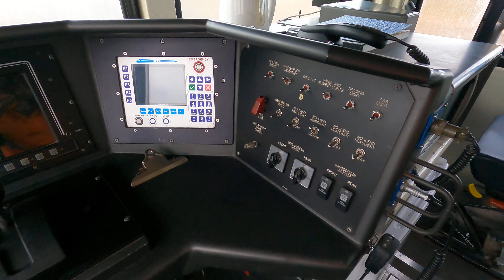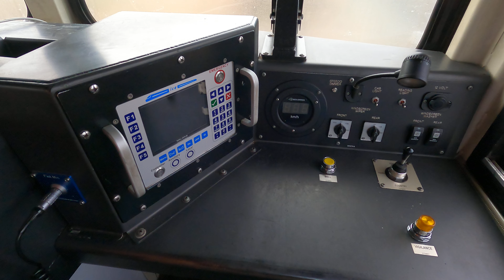CM3307 cab tour Goobang Jnc East NSW 0750hrs Fri 08th July 2022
The compact and tidy "CM" class loco CM3307 sits at Goobang Junction East in western NSW between duties and is currently on long term hire to Qube Logistics.  Qube have a number of the class, along with the much larger GE powered "CF" class on hire/lease from Rail First Asset Management, formerly, CFCLA.

The cab layout is modern and spacious with plenty of room and very quiet when the locomotive is running at full power.  As with the majority of modern locomotives of today the old fashioned glass analogue gauges have been consigned to history, in their place are two touch screen displays.

The "CM" class are a Cummins powered main line locomotives built by Motive Power of Boise, Idaho in the USA.  They were fully built in the USA and shipped to Australia in the "ready to run" capacity.  Designated model MP1 MP33C with 21 of the type built between 2012 & 2015 for the then CFCLA (now RFAM) and the CBH Group in Western Australia built between 2011 & 2012.

RFAM has 16 of the model in active service (CM3301-CM3316) which are hired or leased out to various operators.  The CBH Group in WA purchased 25 units in all with some on the WA narrow gauge and others on standard gauge. The "CM" class locomotives only feature one control stand and thus can only operate short end or No1 end, leading.

Powered by a V18 Cummins QSK78-18 turbo charged prime mover delivering 3,300hp, they weigh 134 tonnes and have a published track speed of 115KMh.  The loco's are equipped with "Q-Tron" QESIII control systems and diagnostic monitoring, touch screen panels feature in the cabin.  The Wabtec electronic braking system is also a standard feature of these units.

They also feature three stage extended range Dynamic Braking and have 10,000 litre fuel tanks.  They have proven to be a reasonably reliable locomotive although recently problems with water leaks in the engine compartment have reported.

The alternator is a Kato RM1665, also the "CM" class feature High Pressure (HPLPT) full authority fuel system which meets Tier-2 and 2gTA emission requirements.

Currently, only the CBH Group and RFAM operate these loco's with none of the other private freight companies ordering any to date.  Crews consider them to be a comfortable and good riding locomotive and have a very quiet cab, insulated from the main prime mover section.

Did you know? For a locomotive to lead a train (including a light engine movement) in the ARTC network it is has to be equipped with a fully operational "ICE" (In cab Communications Equipment) radio communications and data system.  The "ICE" system full set up costs between $65,000 and $68,000 fully installed.

Data connections include satellite, GSM-R, UHF (analogue and digital) 3G (UMS, HSDPA).  In December 2014 ARTC turned off the last of the Regional Radio System in NSW and VIC, resulting in that locomotives equipped with ICE can only lead trains in the ARTC network.

0750hrs on Friday 08th of July 2022.